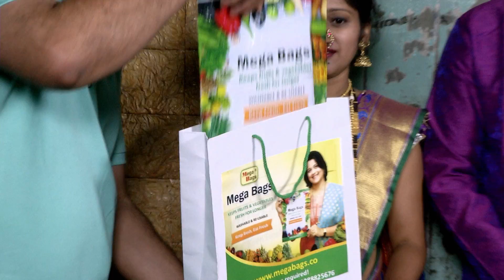Home Minister - Ep - 2179 - Full Episode - Aadesh Bandekar - Zee Marathi